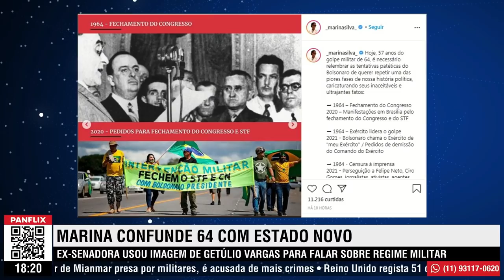Marina Silva confunde 1964 com Estado Novo e posta foto de Getúlio